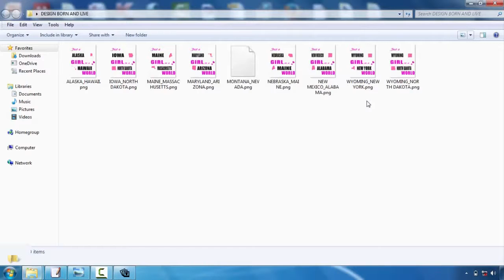Couple Shirt Design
Talk with your picked display publishing firm first. This will certainly conserve you a lot of headaches over time. Although most of our tee style ideas are applicable to all screen printing firms, some firms have details preferences or restrictions. For instance, below at Bigfish Screenprinting we ask that all electronic data have actually typefaces converted to paths or describes and also we just sustain the complying with data layouts:. ai,. eps,. pdf,. jpg, and.tiff. If you intend to learn more about our art guidelines, please click here.  Consider limiting the shades in your style. If you have an infinite spending plan, this tip will not put on you, yet many amateurs creating t-shirts are aiming to maintain their costs down. Among the most effective means to do this is to restrict your color choices. Due to the means screen printing works, each shade in your design will certainly call for the manufacturing of a new film positive, and each movie favorable needs a new display. As you might envision, all these film positives as well as displays could actually amp up the price. So if you're aiming to be thrifty, limit your style to 1-3 colors.    Choose your colors thoroughly. Communication is normally the key need to create a screen-printed tee, so it is very important to really assess your colors. If you're printing on a white tee, for instance, don't create a pale yellow style that will certainly battle to be seen. Comparison is essential, however using colors that complement each other is also important. This is a really aesthetic suggestion, so if you don't have a good eye for shade, ask a friend that provides for assistance.   Keep it basic. If it's your first time developing a tee shirt, keep your style relatively easy. Simplicity is stylish and will interact your message plainly and also succinctly. A few of the very best layouts are one of the most basic. Plus, made complex images and refined details are much more challenging to publish as well as may not end up as you had actually really hoped.   Develop a mock-up. A mock-up is vital to the development of a stunning t-shirt. After you've created your style, print it out and hold it approximately a t-shirt. You could should publish it out in a number of different sizes, specifically if you're debating whether to place it on one side of the breast or hip. But the major objective here must be to check out the range of your design. Does it service a t-shirt? If a person holds it up on their upper body and also stands a number of feet away from you, can you still read words and also construct out the photos? Identify what works and also what does not work currently, before you go through the printing process.  Newly published tee shirts are not given our door by storks, unfortunately. They are made by day-to-day individuals with a concept and also an objective. So if this is your first time developing a tee shirt, do not be as well intimidated. Several amateurs have taken on the same job and also accomplished a stunning outcome. To aid you in your mission, we have actually produced a checklist of fundamental tee design ideas. They aren't magic however they will certainly assist you push forward with your design and prevent amateur mistakes.  Request assistance. If you're having difficulty, collaborate with the designers at the screen printing business. They can assist you transform your drafts into an interesting, appealing layout. They could also supply support when you're picking colors and also use extra t-shirt layout tips.